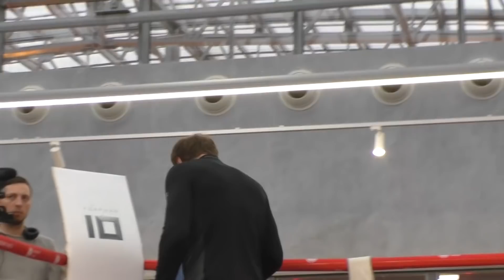«Кокляев нокаутирует его за 20 секунд». Как прошла открытая тренировка Александра Емельяненко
Российский боец смешанного стиля Александр Емельяненко накануне своего поединка с Михаилом Кокляевым провел открытую тренировку в «Лужниках».